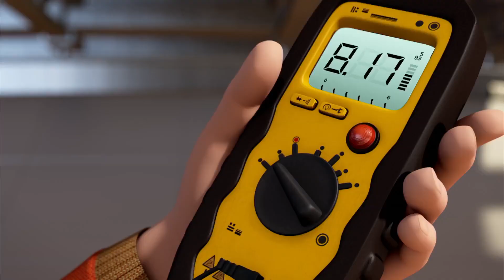Bob Aggiustatutto italiano 🛠⭐Scoop ottiene paura 🛠⭐Cartone per bambini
Puoi aggiustarlo? Sì con Bob!™
Afferra la tua cintura degli attrezzi e il caschetto! Unisciti a Bob Aggiustatutto e la sua squadra mentre realizzano progetti che si fondano su basi solide come la determinazione e il lavoro di squadra. Con la sua collega di lavoro Wendy, Leo l'apprendista aggiustatutto e una squadra di veicoli, Bob è pronto per aggiustare Fixham e Spring City.

Questa è una squadra che non si tira indietro di fronte a nulla, trova le soluzioni ai problemi e agisce credendo nelle proprie capacità. Non esiste progetto troppo grande o troppo piccolo - da una semplice perdita in un tetto alla riparazione di un grattacielo, Bob fa proprio tutto! In fondo, il divertimento sta tutto nel portare a termine un lavoro ben fatto!

Bob Aggiustatutto italiano  Il migliore  Cartone per bambini